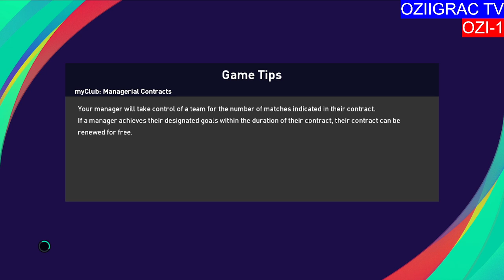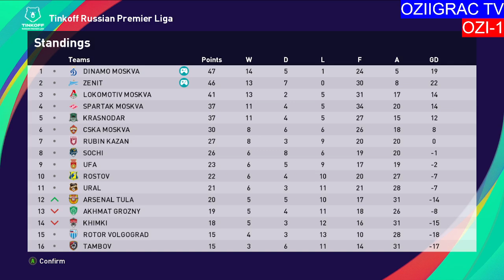Рпл | 20 тур | «Химки» — «Динамо» Москва и «Ротор» — «Зенит»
Всем привет, сегодня решил начать с Российской лиги.
Я выбрал играть за московское «Динамо» и «Зенит».
Надеюсь, вы останетесь довольны моей новой серией и она вам понравится.
Кстати, за этими двумя клубами я слежу уже более 20 лет, поэтому и выбрал их.